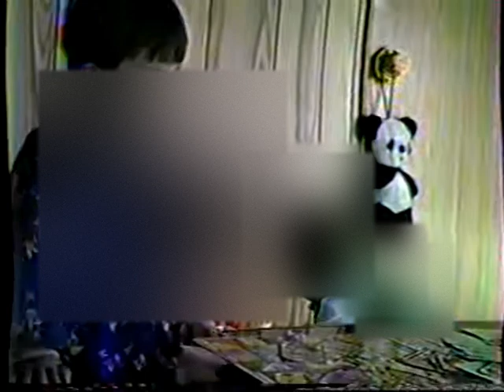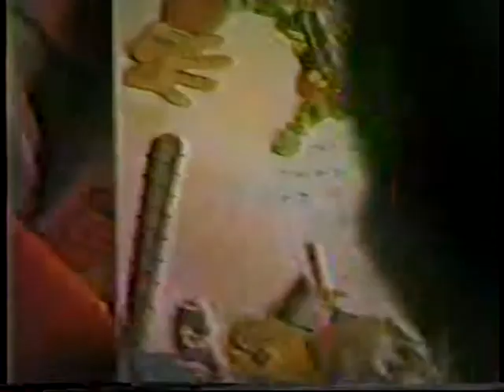8102高橋さん家で－川村・宮原さん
犬塚さんち　思い出のビデオアルバム